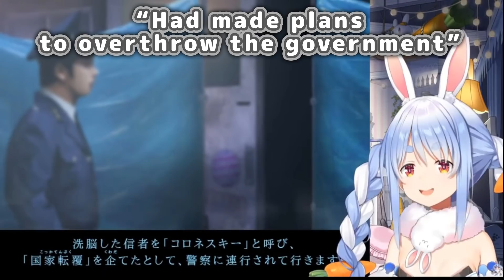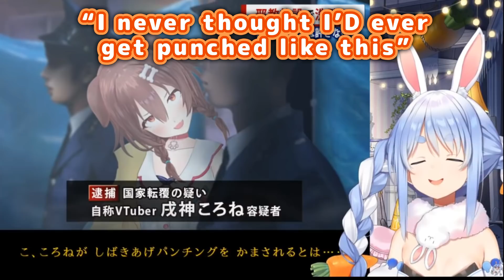Pekora Can't Stop Laughing At Korone Getting Arrested By The Police 【ENG Sub/Hololive】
使用BGM
□DOVA-SYNDROME